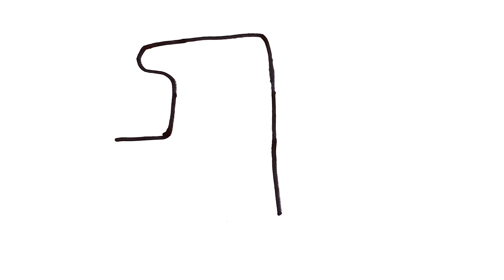Truck drawing,painting and coloring step by step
Truck drawing,painting and coloring step by step#drawing